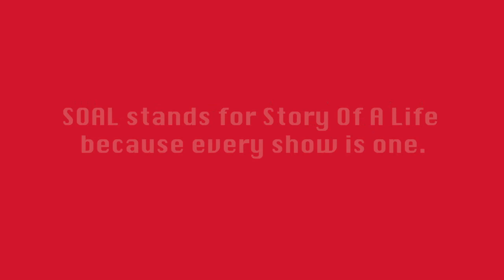Kasim Sulton- (Utopia, Todd Rundgren, Meatloaf, BÖC)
For Episode #103 Kasim Sulton drops by to discuss his new solo album, Kasim 2021.  We also discuss his work with Utopia and Todd Rundgren, Blue Öyster Cult, Meatloaf and more.  We also talk about his basses and rigs he's used over the years including his signature model, the Archer KBASS v2 Signature Electric Bass.